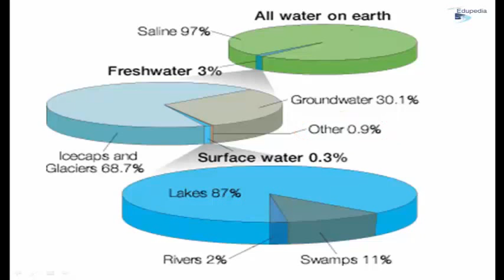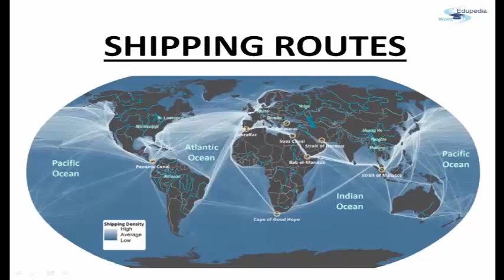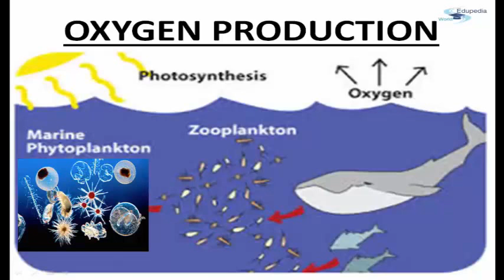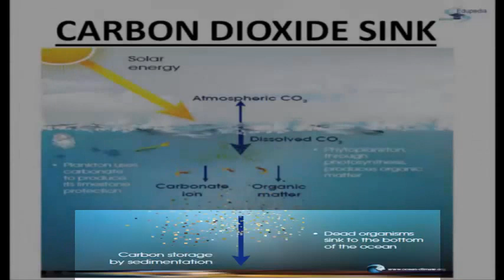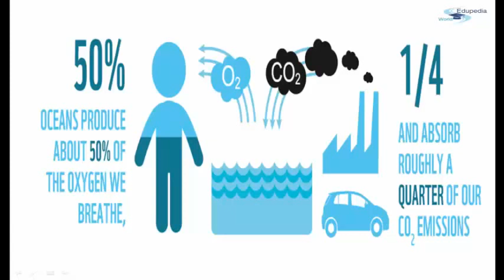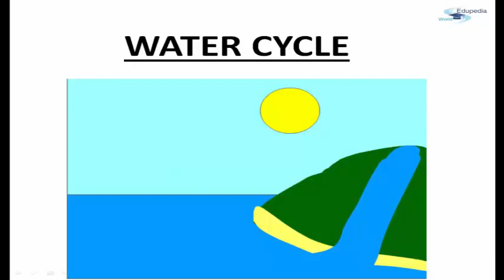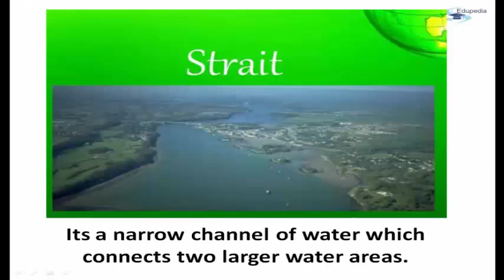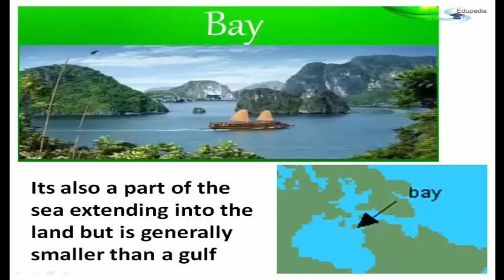Geography Grade 9: Importance of Oceans | Hydrosphere | Land Forms found Near Oceans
Geography Grade 9 : High School Learning

Introduction (00:00:09 - 00:00:23)

Hydrosphere (00:00:24 - 00:02:12)

Importance of Oceans (00:02:13 - 00:10:26)
- Fisheries
- Shipping Routes
- Oxygen Production
- Carbon Dioxide Sink
- Temperature and Weather Control
- Water Cycle
- Other Uses of Oceans

Land Forms Found Near Oceans (00:10:28 - 00:12:02)
- Isthmus
- Strait
- Comparison between Isthmus and Strait
- Gulf
- Bay
- Island